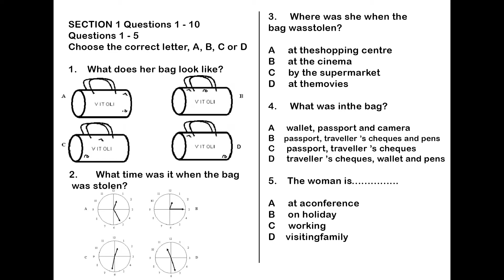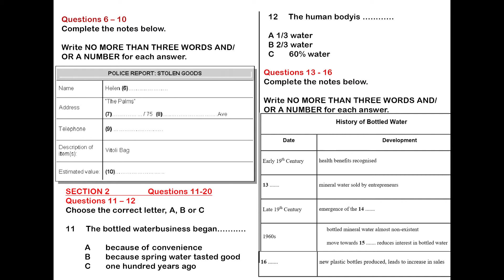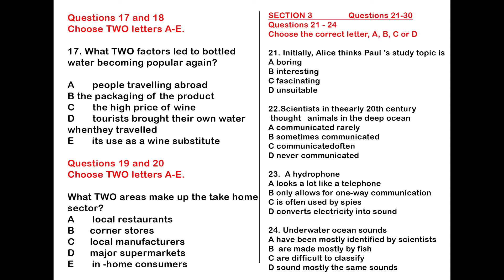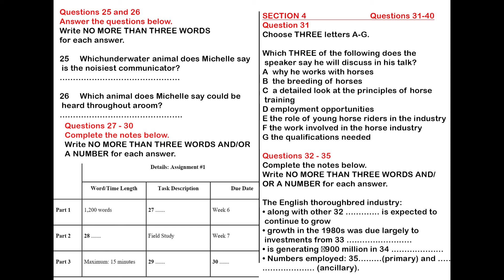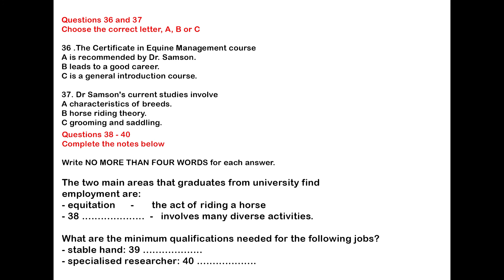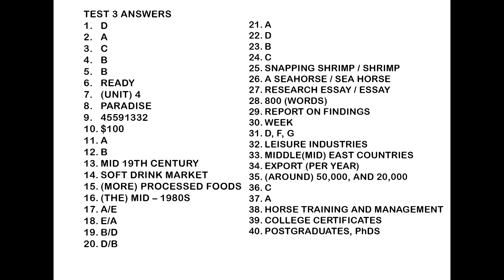IELTS LISTENING Test 3 , Must try ,